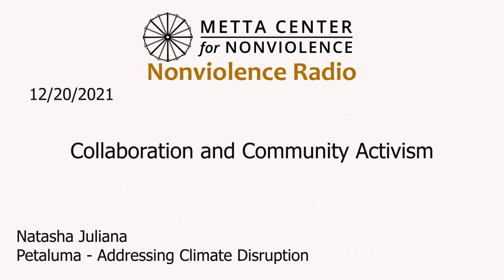How Petaluma is Addressing the Challenge of Climate Disruption, one block at a time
Please sign up for Metta Center's Monthly Newsletter to stay updated on the science of nonviolence.

00:01:00 Cool City Initiative
00:05:44 Connecting Through Constructive Action
00:09:41 Changing Belief Through Action
00:13:47 Oceanic Circles of Community
00:19:10 Collaboration and Community Activism
00:23:19 Expansion of the Cool City Program
00:25:41 Nonviolence and Positive Transformation
00:29:53 Nonviolence Report

This week, Stephanie and Michael are joined by community leader, Natasha Juliana, who is currently hard at work on “Cool Petaluma,” a project that aims to heal the climate from the ground up. Aware of how easy it is to become overwhelmed by the climate crisis, paralyzed by its magnitude, Cool Petaluma starts with concrete, inclusive and non-political actions taken at a grassroots level. This allows people to see that there are in fact ways each one of us can help the earth right now – and part of that comes through building conscious and caring communities wherever we are.